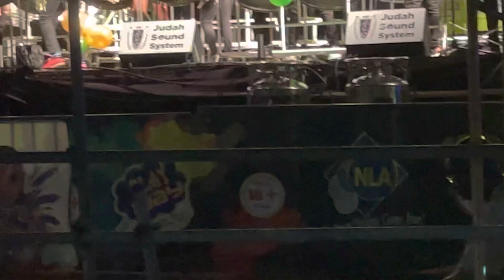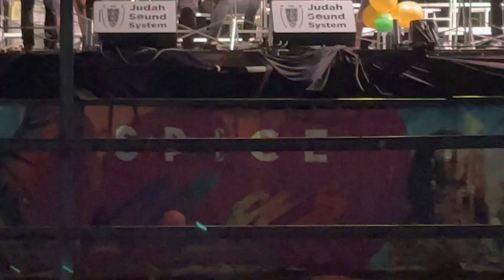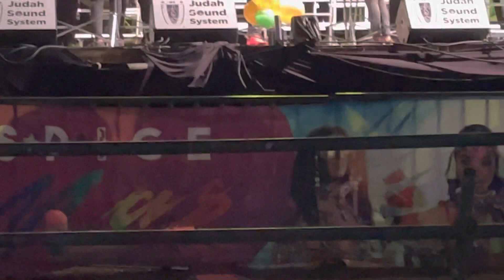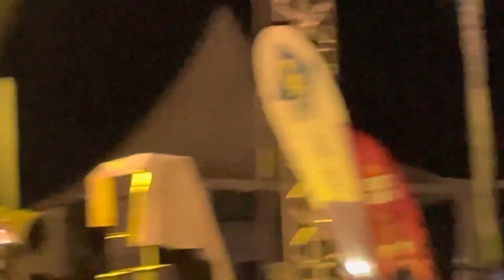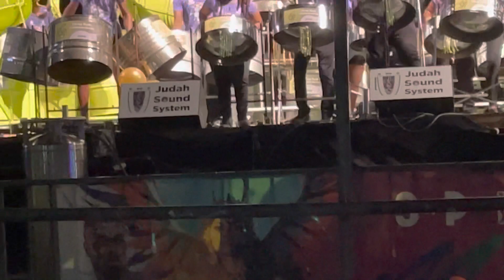Congratulations 🎉 🎊 to the Grenada Panorama 2022 Champion •Grenada Cooperative Bank Commancheros.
I want to share a full footage of the Grenada Panorama 2022 Champion • Grenada Cooperative Bank Comancheros. The faces of the Judges.

Please, I apologize bringing this footage late. It’s very challenging with WiFi Services in many parts of the globe. I thank you for understanding. Please forgive the imperfections of the video.

Let’s say a Big Thanks to the Judges. By the look on their faces; we can only imagine how difficult a task this must have been.